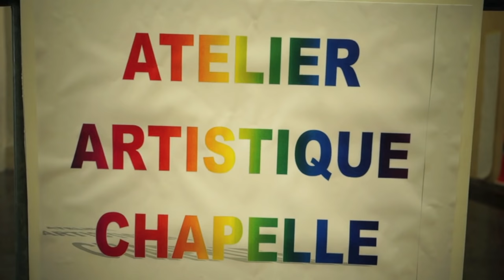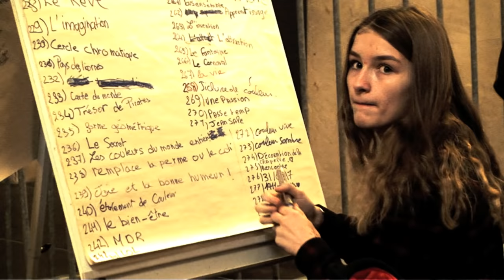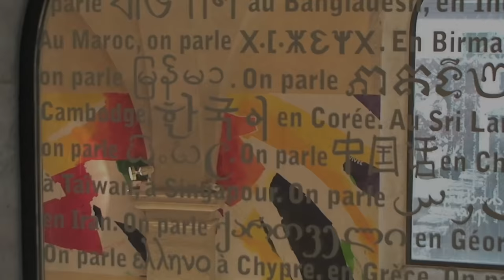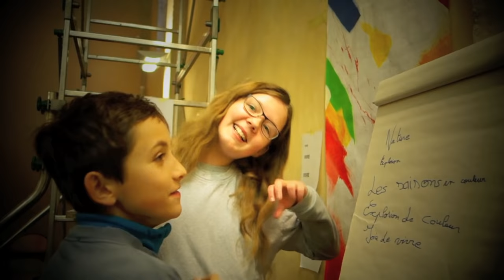La Chapelle du Collège Xavier Bichat de Nantua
Les collégiens et Jean Michel Zazzi ( plasticien-vidéaste )
ont mis en couleur la chapelle désaffectée du Collège Xavier
Bichat de Nantua ( 01 ).

Un atelier intense de plusieurs semaines mené
en Janvier et Février 2017.
Le film retrace cette aventure hors-norme et grand-format placée sous les auspices des maîtres de l'Abstraction et de la peinture gestuelle.